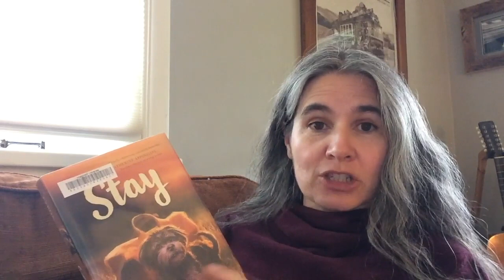Hoopla Hook: Stay with Liza, 5/31/2020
Join Liza for this week's Hoopla Hook in which we read the first chapter of a book available to read instantly on Hoopla. This week Liza introduces us to Bobbie Pyron's Stay, a heartwarming tale about love and community. When Piper's family moves to a new city and shelter, she misses stability and privacy and fears being ostracized at school because her family is experiencing homelessness. When a sweet street dog named Baby's elderly owner goes missing, Piper must work to reunite dog and owner. This novel is perfect for fans of Pax and Because of Winn Dixie.

If you like this first chapter, head on over and click on the blue Hoopla button. Stay is available as an ebook. No holds, no wait, no fuss.

Book read:
Stay by Bobbie Pyron, HarperCollinsPublishers, (2019) ISBN: 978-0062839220